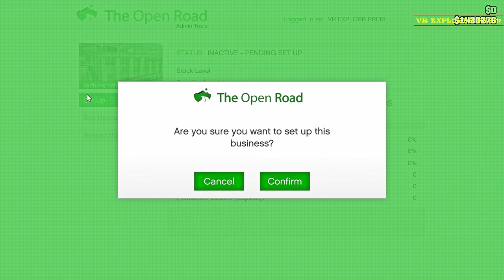METHLAB SETUP IN GTA 5 ONLINE(NOW IN 4K).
I played GTA 5 with RTX and it was amazing. The game looked like a movie, with realistic graphics and details. I could see the reflections of the buildings and cars on the wet streets, the shadows of the trees and people on the sidewalks, and the sun rays shining through the clouds. The city of Los Santos felt alive and vibrant, with dynamic weather and traffic. I enjoyed driving around, exploring the map, and doing missions. RTX made GTA 5 more enjoyable and engaging than ever before.
METHLAB SETUP IN GTA 5 ONLINE
GTA 5 ONLINE METHLAB BUSSINESS

gta 5,gta online,gta 6,grand theft auto,making money gta,get rich gta

gta,100
gta 5,69
gta5 online,18
gta v,13
gta5 mod,13
gta5 rp,12
gta5 car,11
gta5 game,10
gta5 pc,10
gta online,9
ps4 gta5,8
how to download gta5,8
gta 5 online,7
ps5 gta5,7
ps5,7
techno gamerz gta5,7
gta5 video,7
gta5 mobile,6
に じ さん じ,5
gta5 mods,5
gta5 cars,5
franklin gta5,5
gta5 story,4
gta5 ps3,4
gta5 song,4

RISING
に じ さん じ,Breakout
に じ さん じ gta,Breakout
に じ gta,Breakout
gta5 エージェンシー,+350%
グラセフ,+130%
gta5 戦闘 機,+80%
gta5 사무소,+80%
gta,100
gta 5,69
gta5 online,21
gta v,14
gta5 mod,13
gta5 rp,12
gta5 pc,10
gta5 game,10
gta5 car,9
gta online,9
ps4 gta5,9
gta 5 online,7
ps5 gta5,7
ps5,7
techno gamerz gta5,7
gta5 video,7
gta5 mobile,6
に じ さん じ,5
gta5 money,5
gta5 mission,5
gta5 mods,5
gta5 cars,5
gta5 franklin,5
gta5 story,4

RISING
に じ さん じ,Breakout
に じ さん じ gta,Breakout
に じ gta,"+4,150%"
エージェンシー gta5,+450%
グラセフ,+130%
gta5 사무소,+120%
ストグラ,+70%
gta5 엔딩,+70%
gta5 線上,+50%
gta5 funny moments,+40%

RISING
short trips gta online,+800%
gta 5 online dr dre mission,+350%
kiddions mod menu gta 5,+160%
gta online agency,+140%
kiddions mod menu,+130%
gta 5 online agency,+130%
gta online the contract,+100%
gta 5 mod menu download,+90%
gta 5 mod menu free,+60%
sfasciacarrozze gta 5 online,+50%